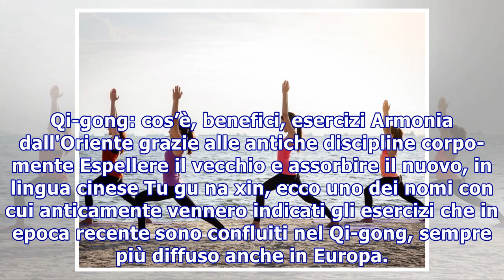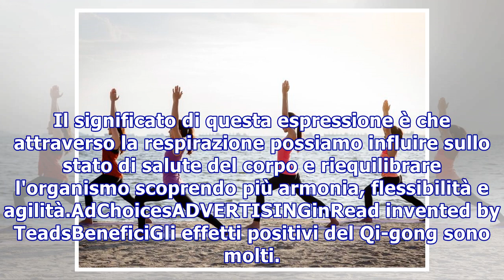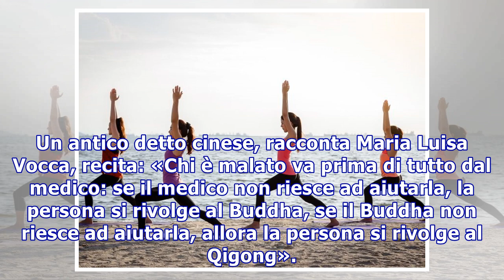Qi-gong: cos’è, benefici, esercizi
Qi-gong: cos’è, benefici, esercizi Armonia dall'Oriente grazie alle antiche discipline corpo-mente Espellere il vecchio e assorbire il nuovo, in lingua cinese Tu gu na xin, ecco uno dei nomi con cui anticamente vennero indicati gli esercizi che in epoca recente sono confluiti nel Qi-gong, sempre più...